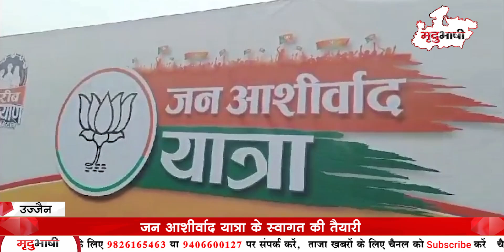जमीन धंसने से हुआ 30 फीट गहरा गड्डा | जन आशीर्वाद यात्रा के स्वागत की तैयारी | Mradubhashi Pradesh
Catch all the latest updates of the day only on Top Stories Of Madhya Pradesh With Mradubhashi Pradesh